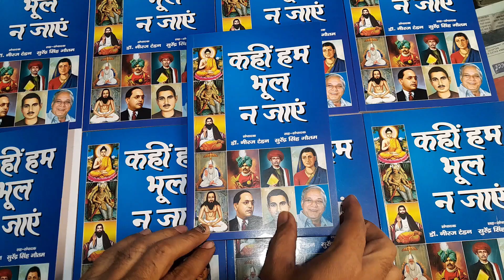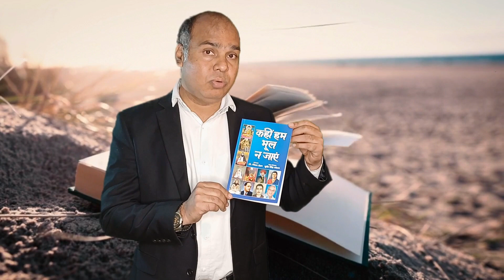कांशीराम क्यों बनना चाहते है रावण और जयप्रकाश कांशीराम से त्याग सीखना चाहिए R R Verma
Kanshi Ram's life journey